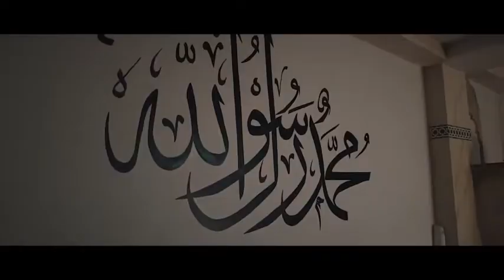Apored - Yalla Habibi - Rückwärts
Yalla Yalla Yalla